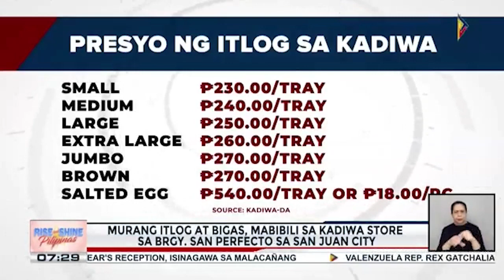Kadiwa outlet sa Brgy. San Perfecto sa San Juan City, binuksan na; murang itlog at bigas...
Kadiwa outlet sa Brgy. San Perfecto sa San Juan City, binuksan na; murang itlog at bigas, mabibili sa Kadiwa stall